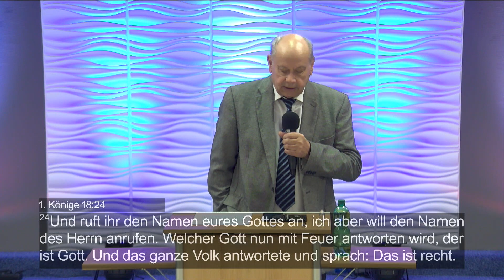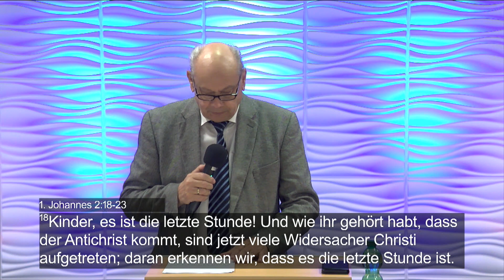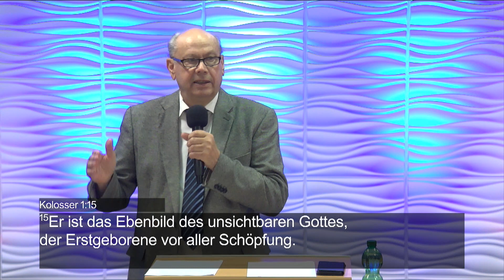Der Antichrist identifiziert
Bibelstudie mit Pastor R. Wey